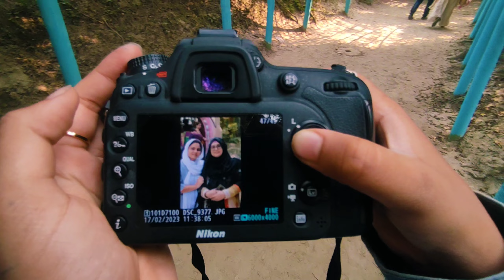আজব গুহার ভেতরে এসব কি iqu vlogs